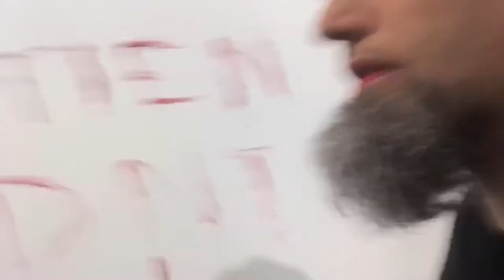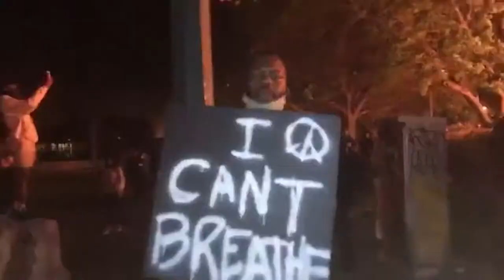2020: The Dumpster Fire | Official Trailer | Documentary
The film follows Antifa performance artist Rod Webber and his satirical political campaign during the 2020 Presidential Election. Webber merrily trolls the opposition candidates accompanied by Lauren Pespisa (The Hacker Wars) and political satirist Vermin Supreme. When George Floyd is murdered, Webber straps on his gas mask to give a first-hand account of the tumultuous and often brutal protests which erupt across the country. The film concludes with January 6, and Webber’s legal victory over The Trump Campaign and former FBI agent Edward Deck. The film includes interviews with Noam Chomsky, Jello Biafra, Daryle Lamont Jenkins, Michael Moore and about a dozen 2020 candidates.

Politics, documentary, trailer, satire, protests, USA, America